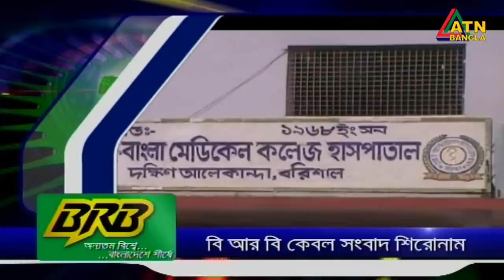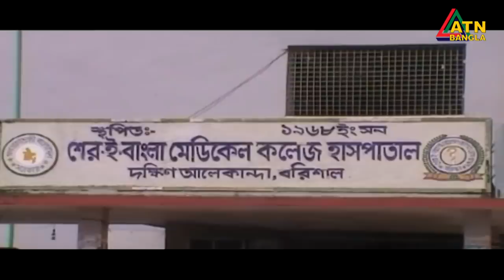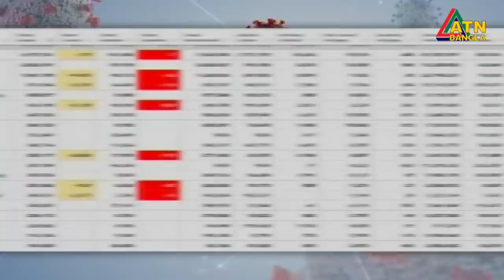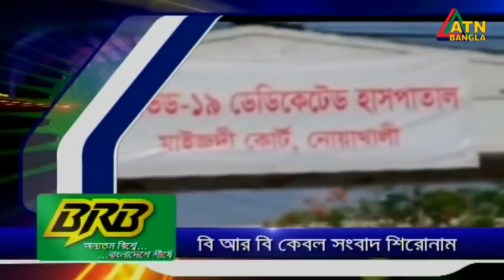এটিএন বাংলা সকাল ১০টার সংবাদ । 07.08.2020 | ATN Bangla 10 am News | ATN Bangl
ATN Bangla News at 10am news